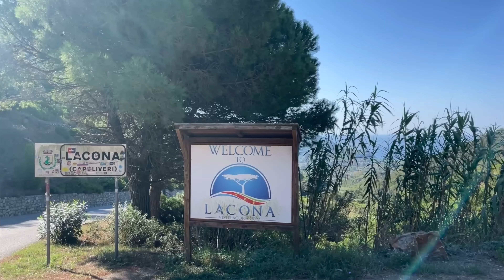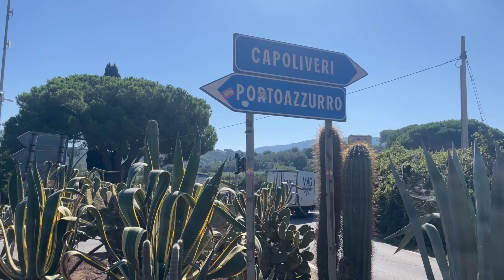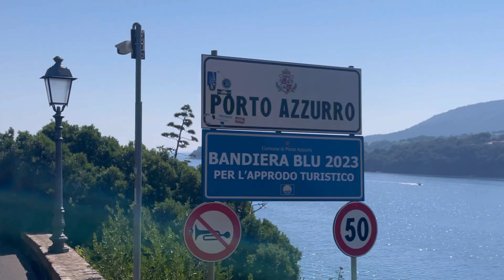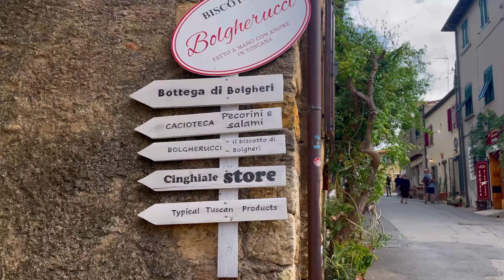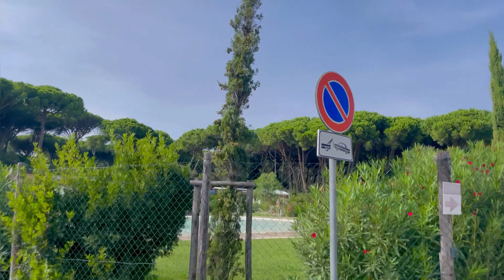Elba Toskana September 2023